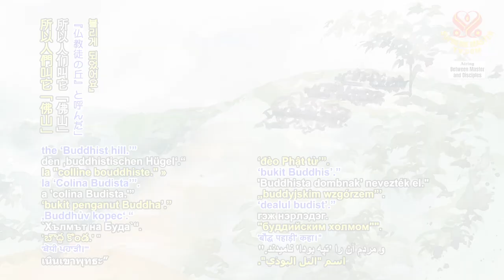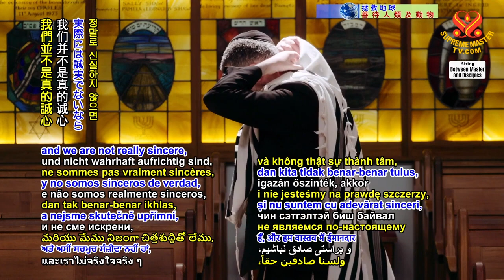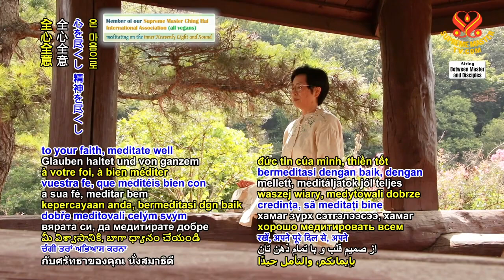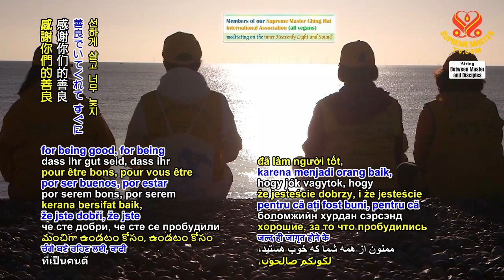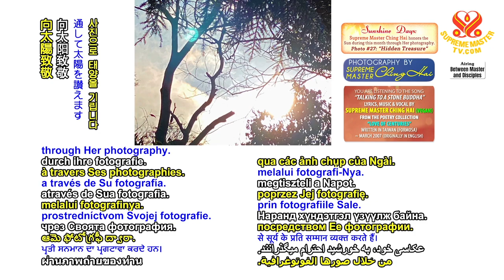Tu Hành Thật Sự Là Bên Trong, Nội Tại, Chứ Không Phải Bề Ngoài - THANH HẢI VÔ THƯỢNG SƯ